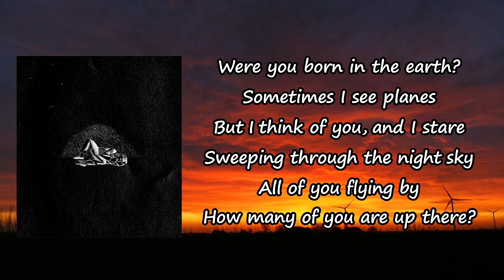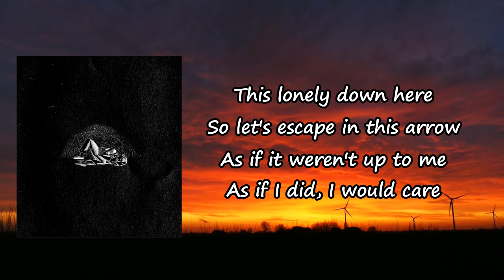King Krule - Airport Antenatal Airplane Lyrics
Songs: Airport Antenatal by King Krule
Album: ManAlive!

Airport Antenatal Lyrics:

Some things I just
Were you born in the earth?
Sometimes I see planes
But I think of you and I stare
Sweeping through the night sky
All of you flying by
How many of you are up there?
Perfectly above my head
With your cheeks on a chair
Some asleep
Some they are by
Hollywood minds are clear
Feel the weight of the world go
I start my journey to and fro
Passport in my pocket's getting old
Feel the weight of the world dissolve
You all look so small from up here
You all look so small from up there
Is there concerns in the air?
You flew economy
Reserved your ecology
To escape this nightmare
A deluge of the world flows
Ain't too easy to see when it's
This lonely down here
So let's escape in this arrow
As if it weren't up to me
As if I did, I would care
From JFK on to Heathrow
Leave a window seat
I wanna feel free, up